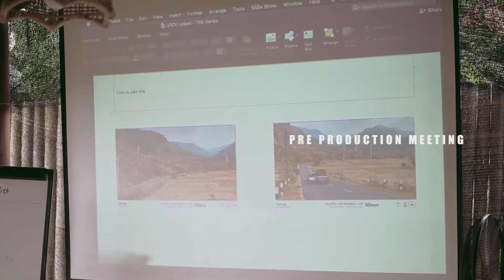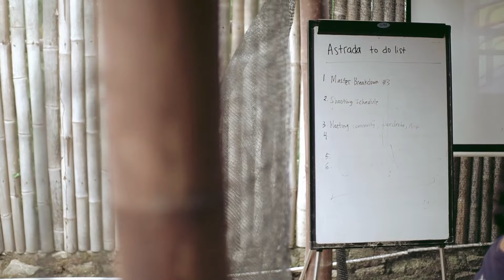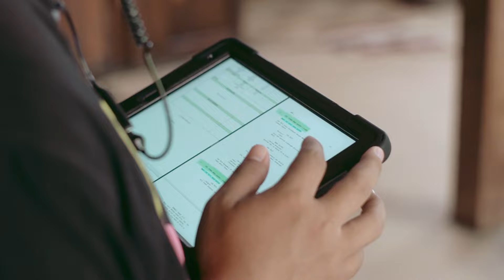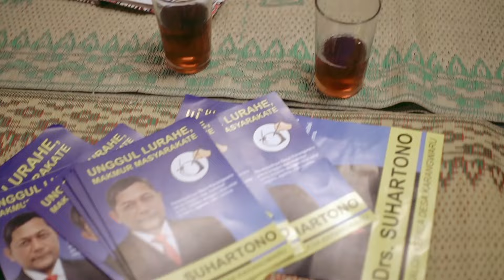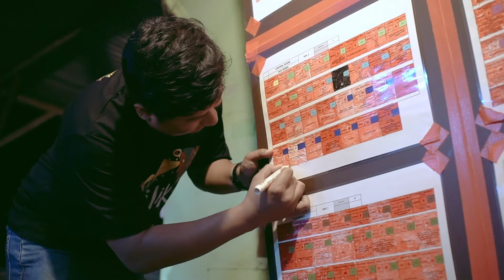Serial – TILIK THE SERIES (2023) | Di Balik Layar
Bagaimana dunia Bu Tejo dirancang? Ikuti petualangan proses pembuatan Tilik the Series!

Serial original WeTV, Tilik the Series, dipersembahkan oleh MD Entertainment dan WeTV Indonesia. Didampingi oleh produser Elena Rosmeisara, disutradarai oleh Wahyu Agung Prasetyo, ide cerita oleh Bagus ‘Bacep’ Sumartono, ditulis oleh Bagus ‘Bacep’ Sumartono, Vanis, Ludy Oji Prastama, dan Wahyu Agung Prasetyo, dikembangkan oleh Wahyu Agung Prasetyo, Vanis, Ludy Oji Prastama, Elena Rosmeisara, dan Bagus ‘Bacep’ Sumartono.

Seluruh Episode Tilik the Series dapat diakses eksklusif di WeTV. Klik

Seluruh klip diambil dan disunting oleh Ilham Ilmi (Iwak).

Segenap Pemain Tilik the Series
Siti Fauziah sebagai Bu Tejo
Ibnu Widodo sebagai Pak Tejo
Seteng Sadja sebagai Pak Hartono
Brilliana Desy Arfira sebagai Yu Ning
Putri Manjo sebagai Bu Tri
Jamaluddin Latif sebagai Kotrek
Aryudha Fasha sebagai Nopek
Dyah Novia sebagai Tari
dan segenap pemain pendukung.

Segenap Kerabat Kerja Tilik the Series
Producer: Manoj Punjabi
Executive Producers: Jeff Han, Kaichen Li, Lesley Simpson
Executive Producer: Shania Punjabi
Associate Producers: Febriamy Hutapea, Ikhsan Sasmita
Associate Producer: Elena Rosmeisara
Director: Wahyu Agung Prasetyo

Scriptwriter: Bagus ‘Bacep’ Sumartono, Vanis, Ludy Oji Prastama, Wahyu Agung Prasetyo
Script Editorial and Translation: Vanis

LP: Sofhy Pratiwi
PA: Anisa Noor Fitriana, Dhiyas Sindoro
PA Intern: Tiara Rengganis
UM: Heri Mbendol
Asst. UM: Didik Pras
2nd Asst. UM: Ardyan Bagus Pratama
Chief PU & Runner: Jumari
Runner: Nanang, Akhwan Boas
Rainman & Runner: Gosong
Location Manager: R. Afeb Briliandy
Location: Arief Pete, Haryanto Jembuk, Agung Enol
Talent Coordinator: Kiswati Anjarini
Talent Coordinator Team: Kusworo Hadi, Ayas Merah, Veronika Enny Ikawati, Dek Wawan

1st AD: Mulia Alif
2nd AD: Tiara Kristiningtyas
3rd AD: BP Negoro
ATD: Sarahdiva Rinaldy
2nd to 2nd AD: Stefani Kartika

Director of Photography: Fahrul Ayunki Hikmawan
Asst. Cam: Fatkhu Fathullah
Key Grip: Cholic Satriya
Asst. Grip: Rismawan Dana
Equipment Guard: Fahman Putra, Angel Sukma
Gaffer: Leo Prima
Lightingman 1: Rahmad Dwiangga
Lightingman 2: Damar Sasongko
Lightingman 3: Andi Dwi
Lighting Support: Bariyandin, Wahyu Agung, Putra Pribadi
Script Supervisor: Riezky Aulia
Visual Continuity: Zico Rakasiwi
Clap Person: Robby Yudistira
Additional Clap Person: Raynold Filemon
Script Report: Aulia Putri Kusumawardhani

Establish Team: Egha Harismina, Ardyan Bagus Pratama, Vian De Nugraha

Sound Recordist: Prima Setiawan
Asst. Sound Recordist: Rafly Damanik
Sound Utility: Lolydav
Boom Operator: Paksi Damanik
Additional Boom Operator: Adi Safitra

Art Director: Rifat Satya Atmaja
Asst. Art Director: Elevian Christ Diakta
Props: Achmad Afif
Props Man: Satria Ghani
Graphic Designer: Nourizal Primbon
Standby Set Lead: Nanang Ridzoi
Standby Set 1: Adi Firmansyah
Standby Set 2: Efran Maulana
Set Build & Dress: Alfa Pradhastya
Set Build 1: Fury Asyari
Set Dress 1: Ilham Nur Faizi
Runner: Ayoen Parmono

Make-Up & Wardrobe: Anismcaw
1st Asst. for Wardrobe: Safitri Dwi Shony
2nd Asst. for Wardrobe: Junita Puspita Sari
3rd Asst. for Wardrobe: Risna E. Yuniar
1st Asst. for Make-Up: Rizma Wahyu Herlujeng
2nd Asst. for Make-Up: Astri Adzhani Fildzhah
Standby for Make-Up & Wardrobe: Hanifa Citta Ramadhani

Photographer: Herlangga Wiranata
Videographer: Ilham Ilmi

DIT: Faidhotur Rachmah
Asst. DIT: Tegar Dyon Muhammad

Postproduction Coordinator: Dhiyas Sindoro
Postproduction Offline Editing: HAI Studio
Editor: Helmi Nur Rasyid, Indra Sukmana, Wahyudi Alkhoir Hsb, Ahmad R Kamil
Asst. Offline Editor: Imer Putri Ramadhani
On Location Assistant Editor: Dicky Dermawan, Putu Gde Oka

Sound Designer: Prima Setiawan
Audio Post Facility: Neighbourhood ID
Sound Mixer: Prima Setiawan
Dialogue Editor: Prima Setiawan, Wildan Ma’arij
SFX Editor & Foley : Ilham Rakan Dhawi
Foley Mixer: M. Reyhan Hibatullah
Foley Artist: Ilham Rakan Dhawi
Foley Editor: Ilham Rakan Dhawi, Hendra Hidayat
Music Score: Pandu Maulana, Mohammad Ali Azca
Music Composer: Krisna Purna, Prima Setiawan
Subtitle: Vanis

VFX Artist: Tegar Dyon Muhammad
Bumper Editor: Sayf Bahri
Trailer Editor: Risqi Aswadie

Postproduction Color Grading: Jagakarya Studio
Online Postproduction PRoducer: Mohammad Adhyaksa
Colorist: Yehuda Aribowo

Publication: Vanis
Illustration and Logotype: Wulang Sunu
Poster Design: Vanis, Herlangga Wiranata